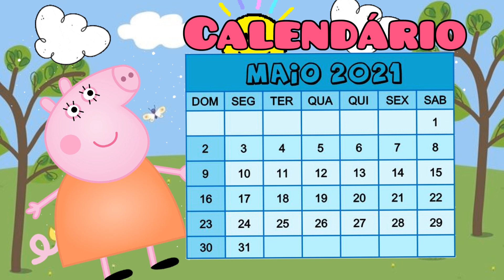Calendário do dia 04 de maio♡oração e previsão do tempo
Calenlendário do dia 04 de maio de 2021 para aulas remotas da Educação infantil e ensino fundamental, com oração e previsão do tempo.
Tema do Calendário: Pepa pig e mamãe pig